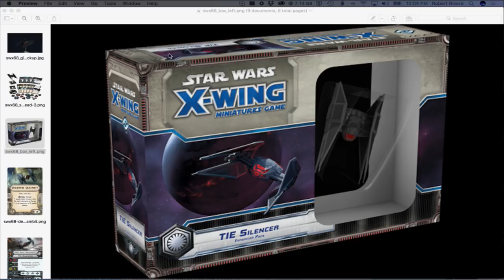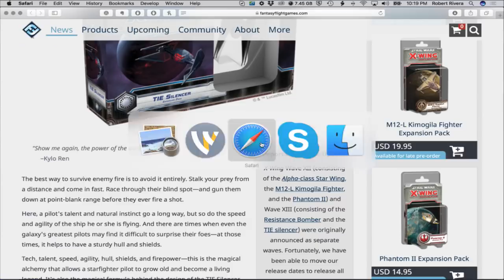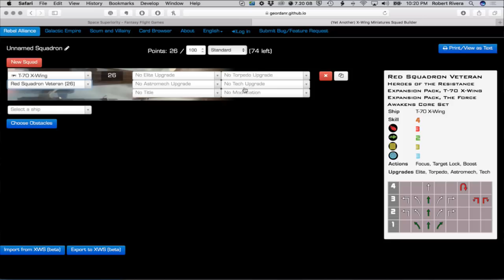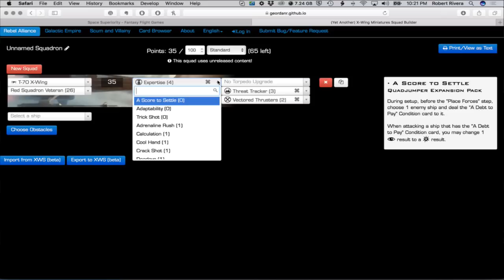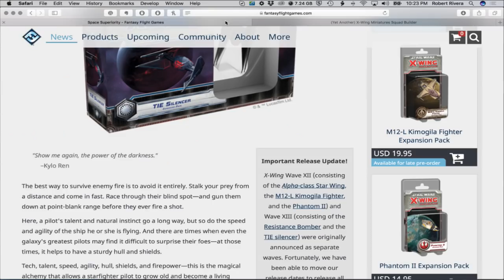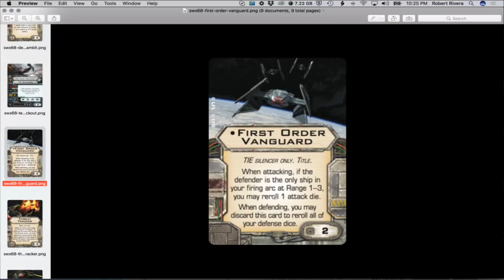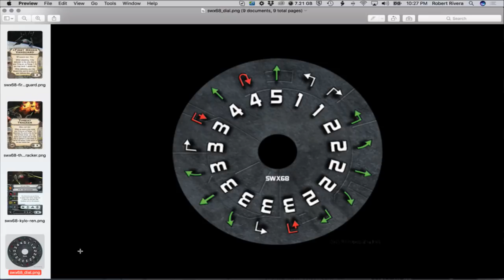ARTICLE REVIEW: Space Superiority (TIE Silencer) - X-Wing Miniatures - SPG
Jim's Book (DavidWhale)